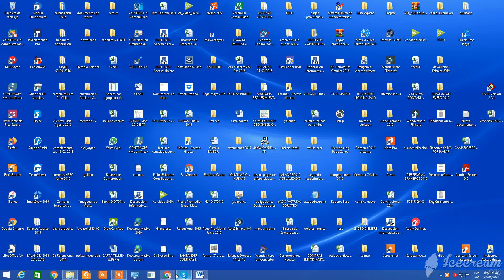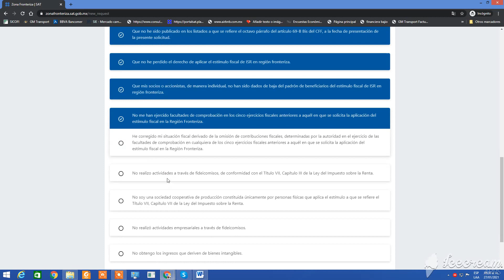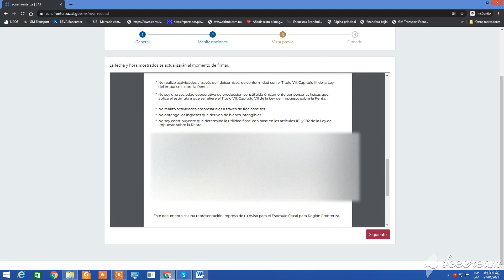RENOVACION ESTIMULO ISR REGION FRONTERIZA NORTE 2021 , DECRETO FRONTERIZO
tutorial para realizar la renovacion o inscripcion AÑO 2021 al estimulo de la region fronteriza norte o Sur

SAT